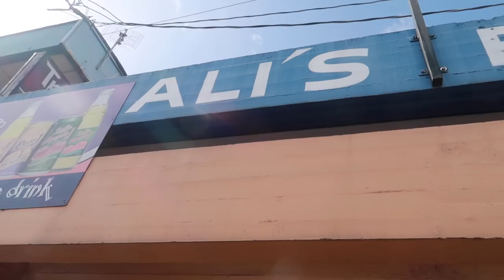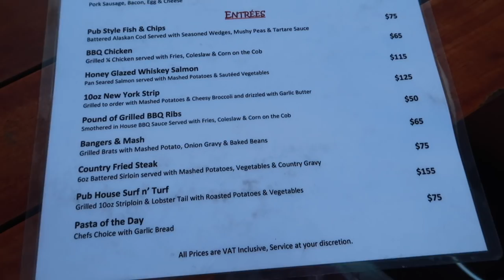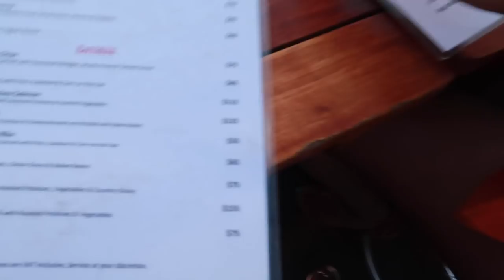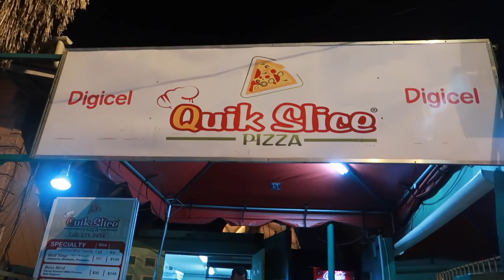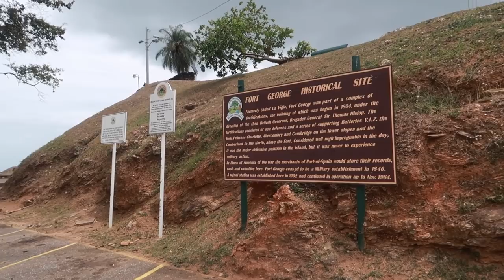LAST DAY IN TRINIDAD!!! | TRAVEL VLOG